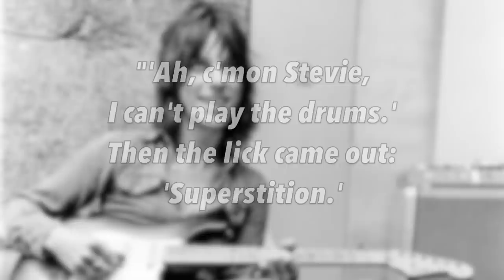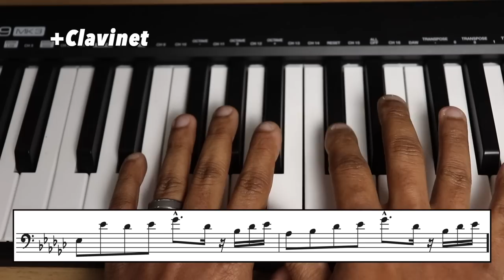Breaking Down the "Riff of the Century"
Talking about how the late, great Jeff Beck came into Stevie Wonder's radar at the perfect time in 1972, helped him record the TALKING BOOK album, and create a masterpiece which he would record with his own group, BECK, BOGERT & APPICE.  Comparing two great bass lines on one iconic song and how reorchestration makes them both so cool.  Let's talk about "Superstition"!!